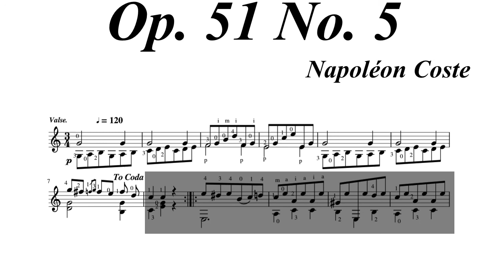Napoléon Coste Op. 51 No. 5 Valse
Composer: Napoléon Coste(27 June 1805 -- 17 February 1883, France)
Title:Op. 51 No. 5 Valse, Récréation du Guitariste, quatorze pieces
Performer: Kiankou

@kiankou_guitar クラシックギター練習中